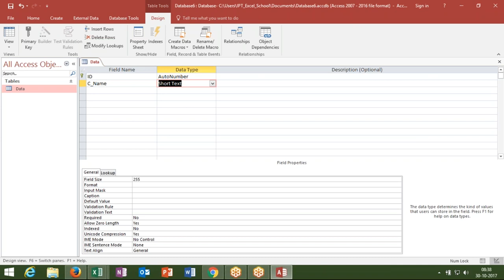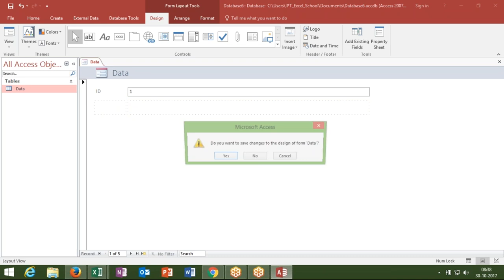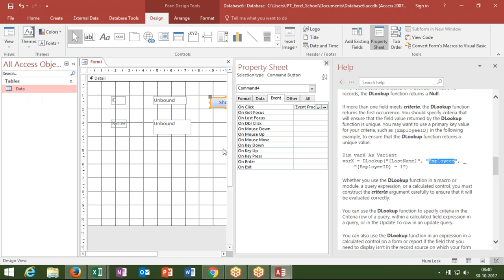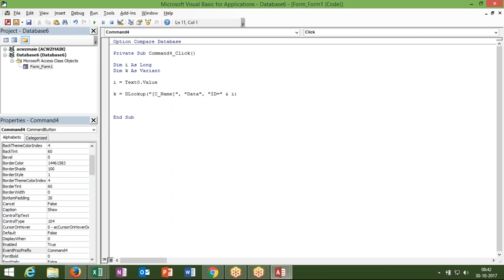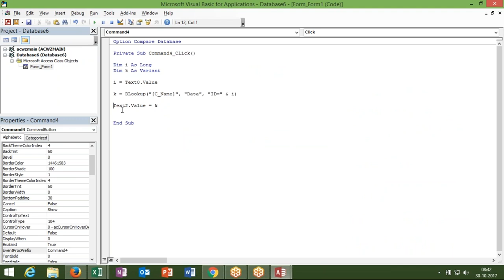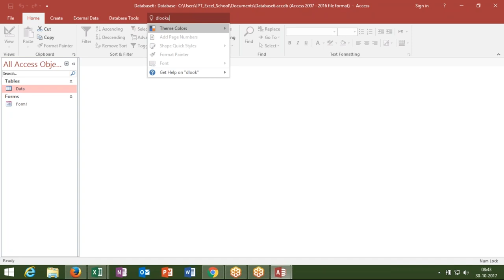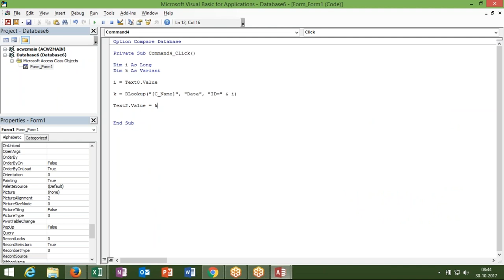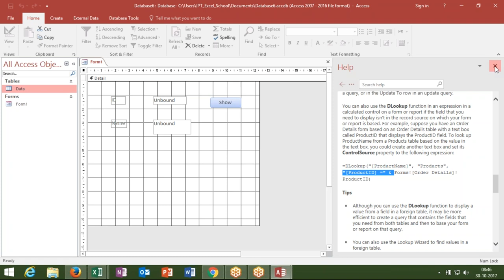DLOOKUP Formulas in MS Access 2016